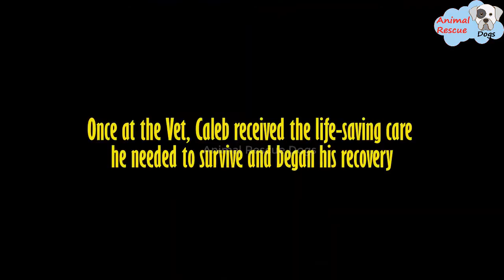Rescue Poor Dog with Million's Of Ticks Amazing Transformation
- A year ago today, we pulled Caleb from a local shelter as an emergency case. We rushed him to our vet who stayed with him until late into the evening removing the ticks and monitoring his blood levels. His ears are too heavy with ticks to perk them up, and he's content resting his weary head in your hand for support. He was poked, scraped, examined, and by the time I left him, he finally gave me a little kiss. He made it through and turned out to be a gorgeous dog inside and out! He's living the life with his adopted family, and we couldn't be happier for him. Music: 1/ tears that collapse like aurora raindrops of sunlight by Artificial.Music Creative Commons — Attribution-ShareAlike 3.0 Unported— CC BY-SA 3.0 Free Download / Stream Music promoted by Audio Library 2/ Track: Blessings — Vendredi [Audio Library Release] Music provided by Audio Library Plus Watch Free Download / Stream More best dog rescue videos, amazing rescue dogs (Puppies) stories or animal rescue stories & channel touching your heart here: The dodo pet rescue Howl Of A Dog Hope For Paws - Official Rescue Channel Animal Aid Unlimited, India